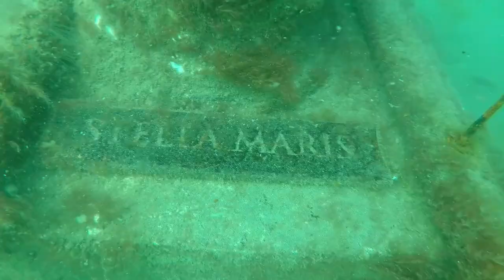Bucear en el Parque Submarino de Las Grutas ¡tiene sentido!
Claudio Barbieri, prestador de Cota Cero